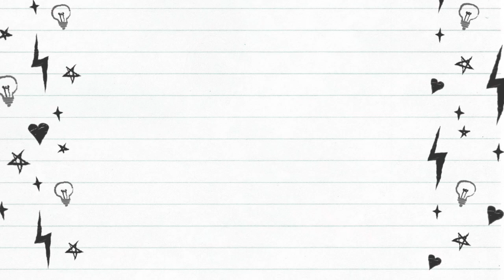Surat Wholesale Market - Alok Suits Sachi - Latest Fashion Ladies Salwaar Kameez Materials Shopping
Sales & Support
SACHI

Price : Rs.499

Weight : 7 KGS

MOQ : 8 Pieces (1 Set)

Fabrics : JAM COTTON
SACHI

    SACHI
    PURE JAM COTTON PRINTED TOP 2.50 METERS
    PURE COTTON PRINTED BOTTOM 3.0 METERS
    PURE NAZNEEN CHIFFON DUPATTA 2.25 METERS
    8 PIECES IN CATALOG
    RATE 499

Wholesale Synthetic Printed Churidar Materials

Wholesale Fancy Printed Dress Materials

Wholesale Embroidery Work Suits Materials

Wholesale Semi Stitched Suits Materials

Wholesale Designer Suits Materials
Wholesale Pashmina Winter Wear
Wholesale Digital Printed Suits Materials